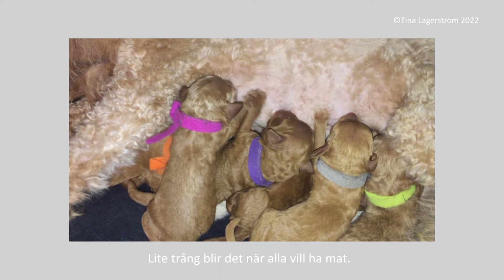Valparna dag 2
Lite film om Elvas valpar.